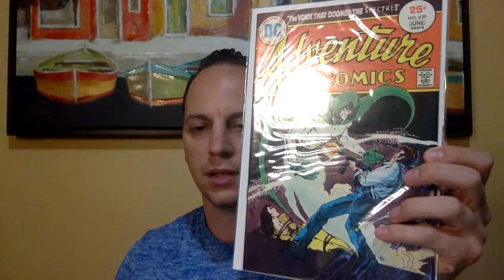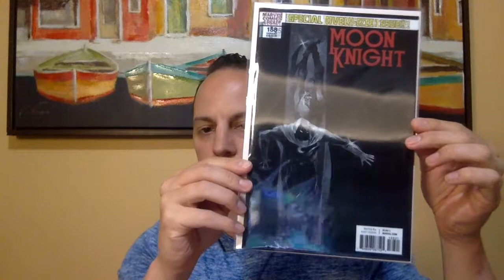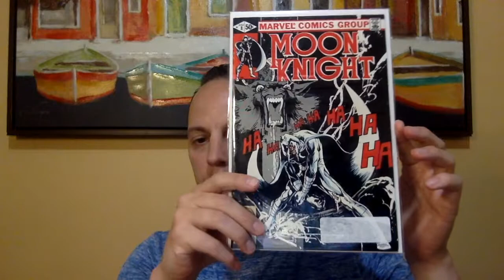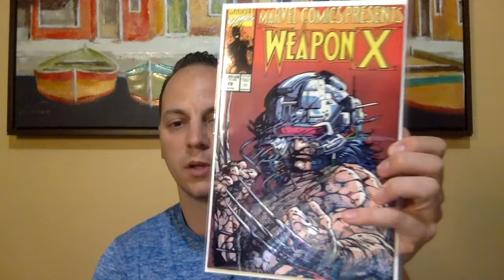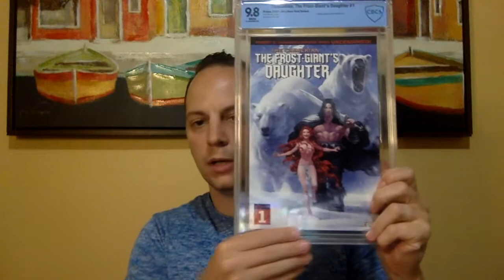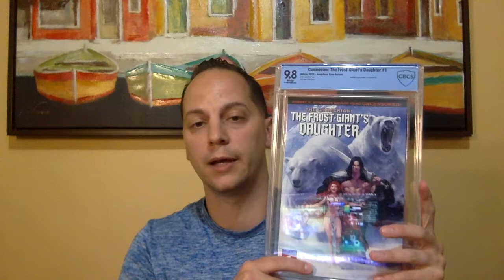The Long Lost Comic Haul | Pre Colorado